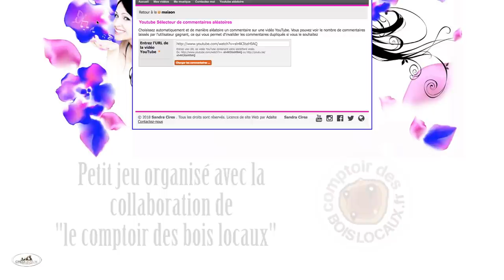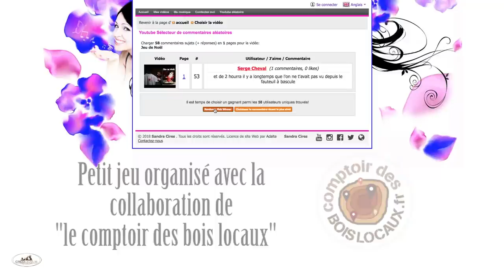VLOG JANVIER 2018, tirage au sort jeu de Noël.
Dans cette vidéo vous aurez les dernières news quant à l'avenir de la chaine, vous aurez également le tirage au sort du jeu de noël organisé avec l'aimable collaboration de "le comptoir des bois locaux".

Mon coup de chance sur leboncoin.

 Le reste c'est du BLABLA.

Bonne vidéo.